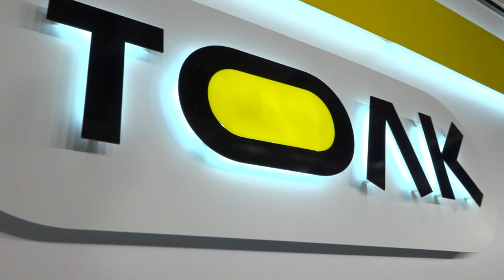Три года назад был записан первый выпуск программы «День с толком»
Три года назад в этом павильоне был записан первый выпуск программы «День с толком». С этого началась наша история. Это был абсолютно новый канал для Барнаула и Алтайского края. В нетипичной цветовой гамме для новостей: жёлтый, белый, чёрный. Мне кажется, мы до сих пор остаёмся такими же дерзкими и непохожими на всех остальных